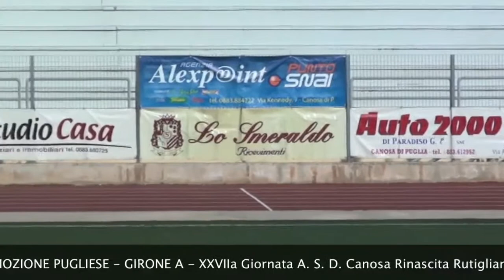ASD - CANOSA- RINASCITA RUTIGLIANESE partita 18-3-12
CAMPIONATO DI PROMOZIONE PUGLIESE -- GIRONE  A -- XXVIIa Giornata

A. S. D. Canosa -- Rinascita Rutiglianese 2 - 1
A.S.D.Canosa:Cilli,Lopez,Cassatella,Conteduca,Rizzi,Marzocco(35's.t.Di Gennaro),Tarricone, Marzella, Pasculli(5' s.t.Di Benedetto),Colangione,D'Introno(38's.t.Landolfi). All. Pasquale Dattoli
Rinascita Rutiglianese : Cofano,Carducci, Boffoli,Ettorre, Proscia,D'Addiego,Di Donato, Barbati,Pica(15's.t.Summaria), Tenzone,Avantaggiati(13's.t. Kociraj).  All.Domenico Petruzzi
Arbitro: Gianluca Roca coadiuvato da Davide Plutino e Cristian Mastropasqua della sezione di Foggia
Reti: 9'p.t. D'Addiego , 26'p.t.autorete di Boffoli, 39'p.t. Pasculli.
Ammoniti:D'Addiego, Landolfi,D'Introno,Tarricone.
Espulso: 78' D'Addiego.